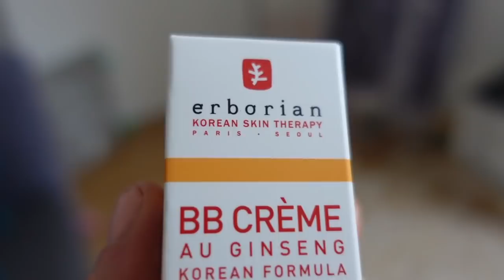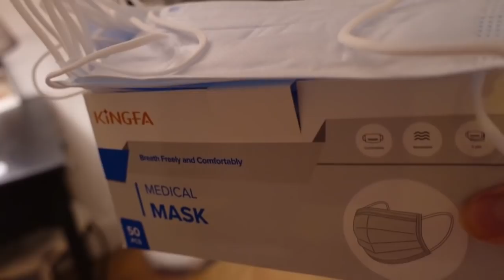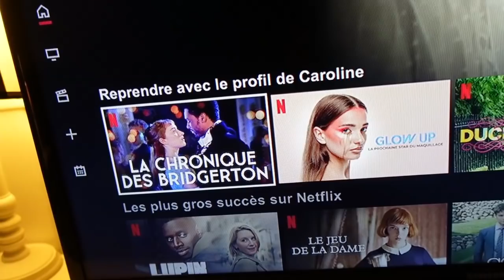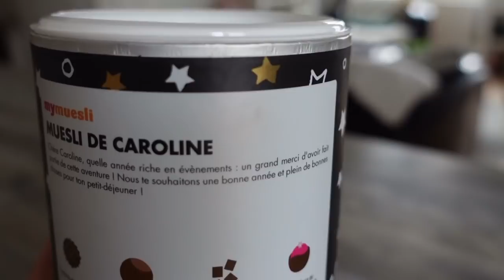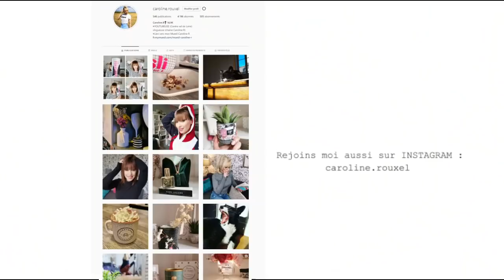UN CHANGEMENT SE PROFILE (cheveux)